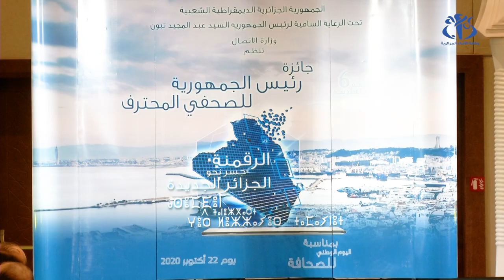حفل تكريم المتوّجين بجائزة الصحفي المحترف الطبعة الـ 6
الجزائر (وأج)- أجواء حفل تكريم  المتوّجين بجائزة رئيس الجمهورية للصحفي المحترف في طبعتها السادسة، التي حملت عنوان " الرقمنة جسر نحو الجزائر الجديدة".